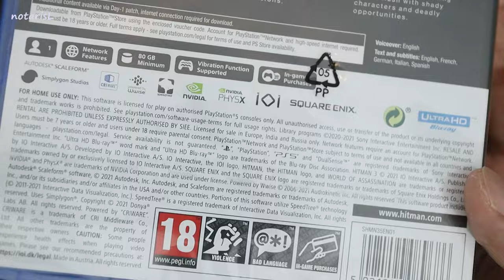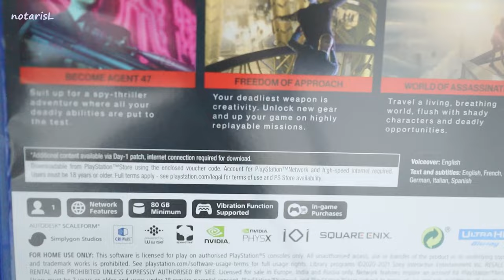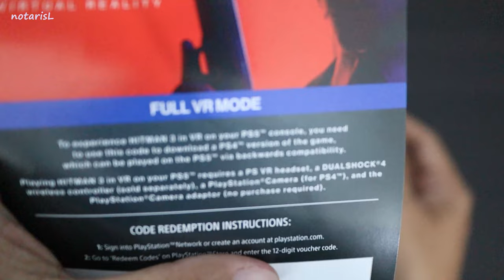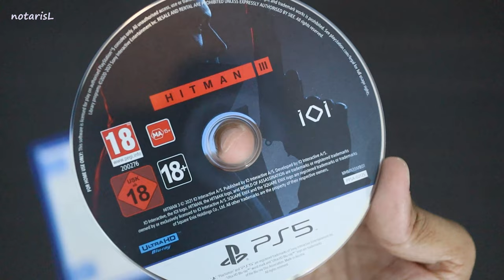Hitman 3 III PS5 Unboxing Indonesia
notarisl selain aktif menjadi Notaris PPAT, juga suka bermain game